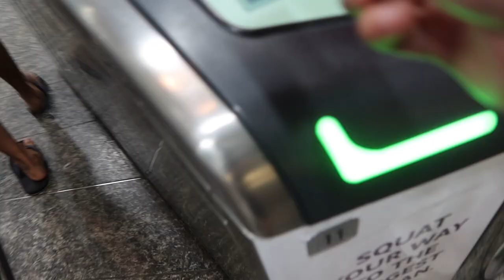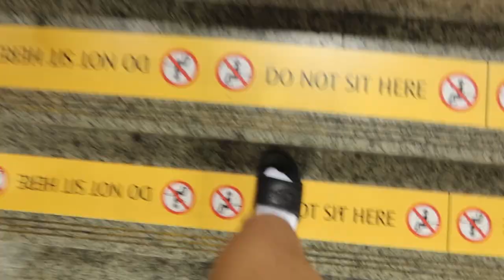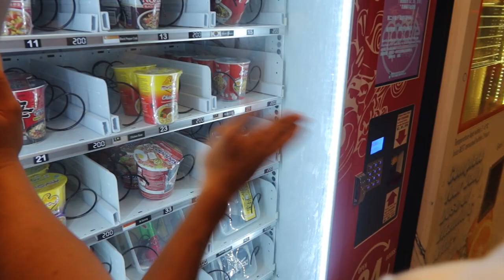WE LOST.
8th Asia Pacific Basketball Youth Cup
WE LEARNED :)